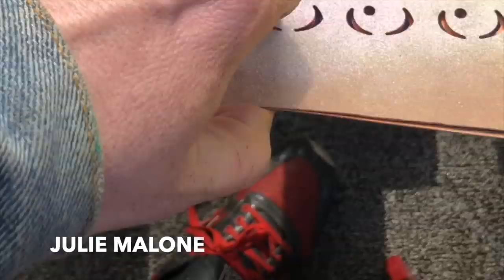C👁LLAB👁RATE! Mad Art Gallery 12/14/2018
Peat "EYEZ" Wollaeger has been busy in Collaboration some EYEmazing STL Artists for this One Night Exhibit At Mad Art Gallery Friday 12/14. (The best way to get there is Follow the signs to the Anheuser Busch Brewery Tour, the Gallery is the Old Police Station right Across the Street from the Tour parking lot)

EYEZ Collaborations include:
Alicia LaChance
C’Babi Bayoc
Michael Hoffman
Killer Napkins
Ron Buechele
Jeff Kapfer
Julie Malone
Rusty Conklin
Red Keel
Gecko
Clark Medley
Sara Zigman
Zack Smithey
Jeff Lockheed
Justin Tolentino
And come play a Interactive Virtual Reality Collaboration by Richie Darling!

Doors open at 7pm, The best time to get to the show is 8pm as the online auction part of the show ends at 9pm. But many other Paintings are available beyond the Auction.

Don't miss your chance to get a Rare Collaboration at Mad Art Gallery Friday night! CASH AND CARRY!
Support Local and buy an original piece of art as a gift this year for a loved one or yourself!

PRE-SALE Auction:
To bid early visit @EYEZ Instagram, the most recent posts are the paintings available for Bid. Place your bid in the comment section, the Highest Bid at 9pm on 12/14 the night of the show wins. The highest bidder has 24 Hours to Pay via PayPal or Credit/Cash at Mad Art, if not it goes to the second highest bidder. You can also pay and pick up your painting that night as from Mad Art if you win at 10pm! We also Ship but this will be extra. Happy Bidding!